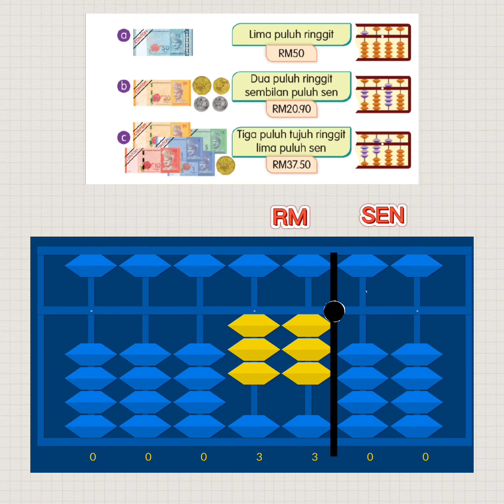MATEMATIK TAHUN 2 (TAJUK WANG DAN ABAKUS)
VIDEO PEMBELAJARAN TAHUN 2
SUBJEK MATEMATIK
TAJUK : WANG DAN ABAKUS
OLEH : USTAZAH HADIRAH